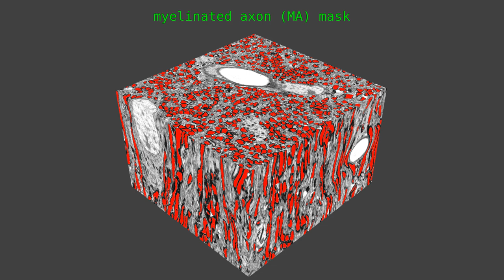White matter EM: myelin sheath separation.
Workflow for separating myelin sheaths.